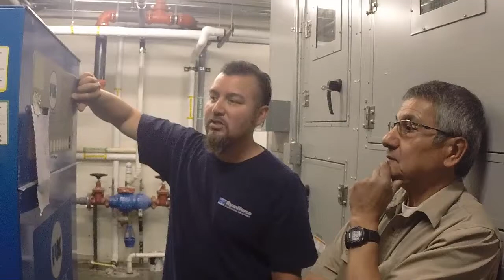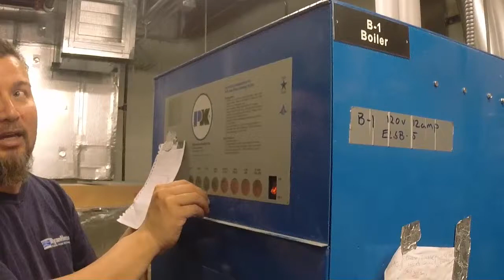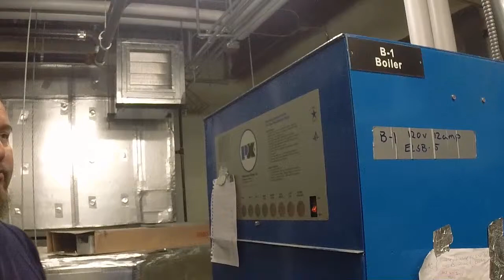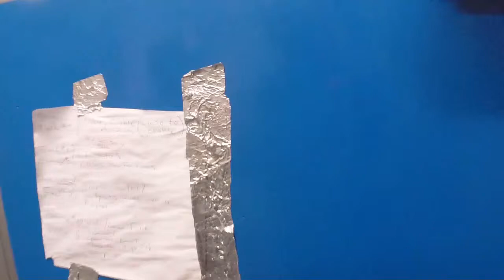Gunnision County Courthouse Boiler-Domestic Main-Pumps